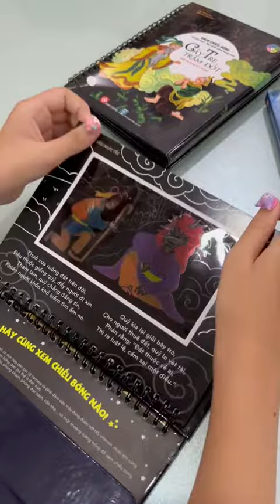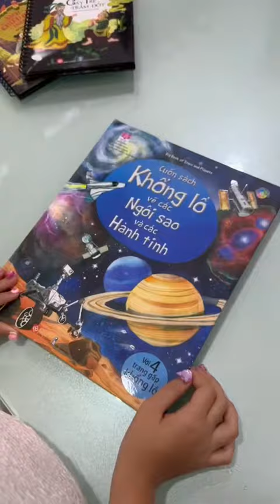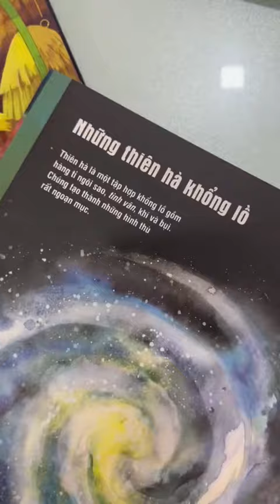Cùng HOT TIKTOKER AN NHIÊN BỐI BỐI "BẬT MÍ" VỀ SÁCH THIẾU NHI YÊU THÍCH 💞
"𝑆𝑎́𝑐ℎ 𝑥𝑖̣𝑛 𝑛ℎ𝑢̛ 𝑛𝑎̀𝑦 𝑐ℎ𝑎̆́𝑐 𝑐𝑢̉𝑎 𝑛𝑢̛𝑜̛́𝑐 𝑛𝑔𝑜𝑎̀𝑖, 𝑠𝑎𝑜 𝑙𝑎̣𝑖 𝑐𝑜́ 𝑠𝑢̛̣ 𝑡𝑖́𝑐ℎ 𝑐𝑢̉𝑎 𝑉𝑖𝑒̣̂𝑡 𝑁𝑎𝑚 𝑎̣?"| Cùng HOT TIKTOKER AN NHIÊN BỐI BỐI "BẬT MÍ" VỀ MÓN QUÀ NĂM MỚI 💞
Năm mới, An Nhiên Bối Bối được ba mẹ lì xì kiểu mới 📖, hãy cùng xem An Nhiên phản ứng và thắc mắc với ba 1001 câu hỏi về món qùa đầu năm là sách_tương_tác rất được các bạn nhỏ yêu thích hiện nay 💯.
👉BẬT MÍ VỀ CÁC CUỐN SÁCH AN NHIÊN BỐI BỐI SỞ HỮU:
📖 Đầu tiên, SÁCH CHIẾU BÓNG với 02 tựa sách “Sự tích cây Nêu ngày Tết” và “Cây tre trăm đốt”.
Sách chiếu bóng đúng là có ở nước ngoài từ lâu, các bạn nhỏ đều mê, nhưng sách chiếu bóng "XỊN XÒ" mà An Nhiên Bối Bối thắc mắc "𝑠𝑎𝑜 𝑙𝑎̣𝑖 𝑐𝑜́ 𝑠𝑢̛̣ 𝑡𝑖́𝑐ℎ 𝑐𝑢̉𝑎 𝑉𝑖𝑒̣̂𝑡 𝑁𝑎𝑚 𝑎̣?" là do Đinh Tị Books sản xuất, chất lượng giấy và gia công tương đương với sách chiếu bóng nước ngoài, mà lại đưa được nội dung sự tích Việt nam vào rất hay và gần gũi với các bạn nhỏ Việt Nam.
Cả hai cuốn được chuyển thể từ truyện cổ tích Việt Nam dưới hình thức thơ dễ đọc, dễ nhớ, dễ thuộc. Đặc biệt, với cách đọc sách thông qua xem chiếu bóng - mang đậm dấu ấn công nghệ thời 4.0, các bạn nhỏ từ 0-6+ tuổi sẽ cực kỳ thích thú và hào hứng, từ đó sẽ nhận được nhiều hơn các giá trị mà cuốn sách mang lại, như:
⚡Hiểu hơn về văn hoá truyền thống của dân tộc;
⚡Phát triển thính giác, thị giác, khả năng ngôn ngữ;
⚡Gắn kết tình cảm cả gia đình;

📖 SÁCH KHỔNG LỒ VỀ CÁC NGÔI SAO VÀ CÁC HÀNH TINH.
Sách này phù hợp với các bạn nhỏ từ 5 tuổi trở lên, với rất nhiều thông tin hữu ích xoay quanh các hành tinh, các ngôi sao, thiên hà, hệ mặt trời. Dấu ấn đặc biệt của sách nằm ở 4 TRANG GẤP KHỔNG LỒ để khi mở ra bé như lạc vào vũ trụ bao la và sống động như thật. Cuốn sách không chỉ đọc, mà các bạn nhỏ còn có thể cùng nhau đố vui, cùng vẽ tranh lại theo những hình ảnh tuyệt đẹp trong sách.
Dòng SÁCH TƯƠNG TÁC của Đinh Tị Books được gia công tỉ mỉ, được đầu tư từ nội dung đến hình thức phù hợp với trẻ em Việt, giá bìa cũng cực kỳ phù hợp ví tiền đông đảo phụ huynh Việt.

ĐINH TỊ BOOKS - CÙNG CON KHÔN LỚN là thương hiệu sách thiếu nhi uy tín tại Việt Nam, mang sứ mệnh đồng hành cùng cha mẹ tối ưu sự phát triển của trẻ em trong giai đoạn 0-15 tuổi.